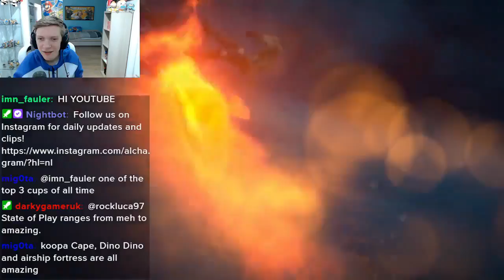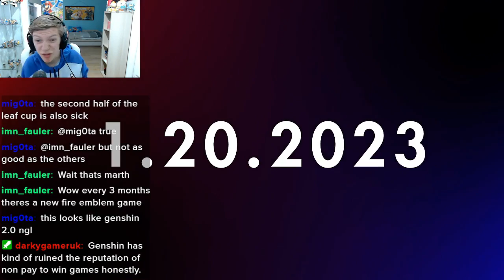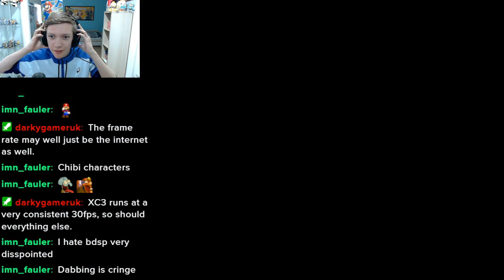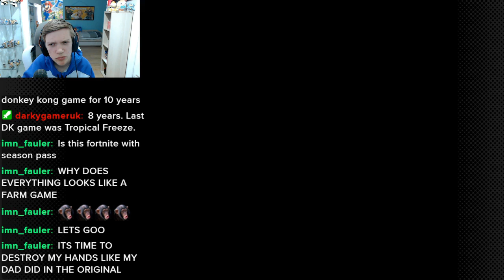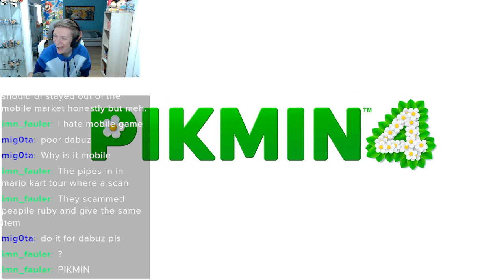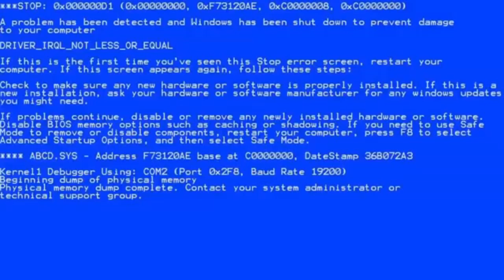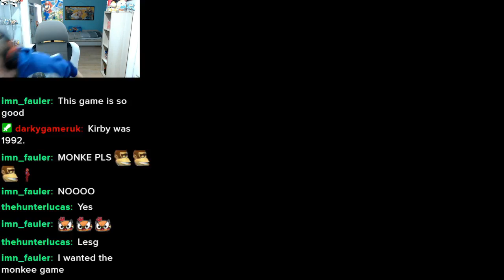Reacting to the (farming) September 2022 Nintendo Direct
We love to farm right? I reacted to the recent NIntendo direct that aired in September of 2022. What a farmtastic experience. What were your favourite announcements? I hope you enjoy!